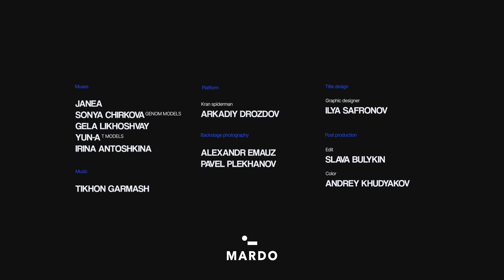MARDO FW22 VIDEO CAMPAIGN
Artistic direction - Andrey Mardo
Tatyana Golubeva

Directed by Anna Nemchitski
DOP - Vladislav Strelets
Producer - Anastasia Semenova

Producer assistant - Svetlana Shumiliver
1st AD - Elena Gladkova
Choreographer - Elina Sultanova

Edit – Slava Bylykin
Colour – Andrey Khudyakov

Models

JANEA
Sonya Chirkova
Gela Likhosvay
Yun-A
Irina Antoshkina

1st AC - Alexandra Berg
2nd AC - Arseniy Belinskiy
3rd AC - Anton Grischenko

Gaffer - Nikita Andreyuk
Lighting techicans
 ⁃ Andrey Vasiliev
 ⁃ Dmitry Koshelev

B Camera Operator - Daniil Bolotnikov
Logger - Petr Grachenkov

Stylist - Sveta Miha
Stylist assistant - Aya Moskalenko
Hair assist - Dmitriy Abramovich
2nd hair assist -  Julia Slivka
MUA -  Alisa Kazakova
MUA assistant - Aleksandra Davydova

Casting - Andrey Mardo

Platform - Arkadiy Drozdov

Backstage photography
- Alexandr Emauz
 ⁃ Pavel Plekhanov

Production assistant - Maxim Fedorov

Intro & Title designer - Ilya Safronov